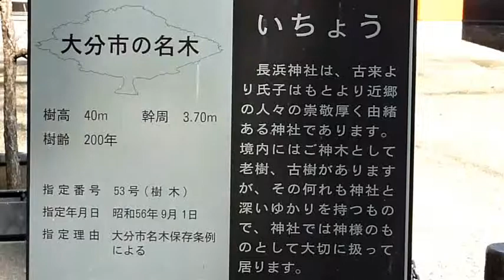大分 長浜神社.wmv